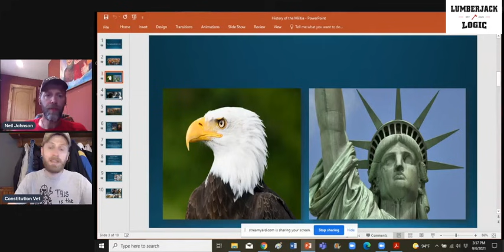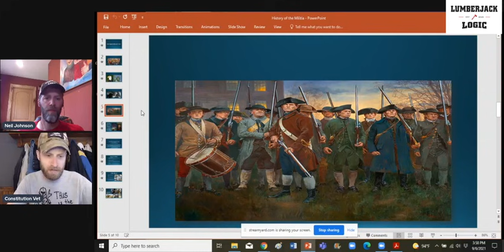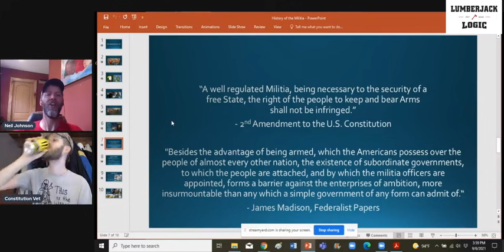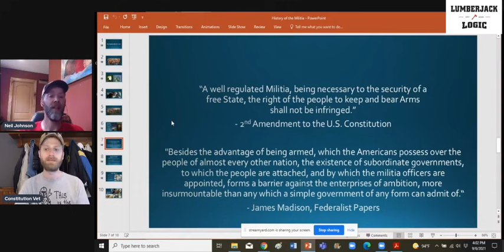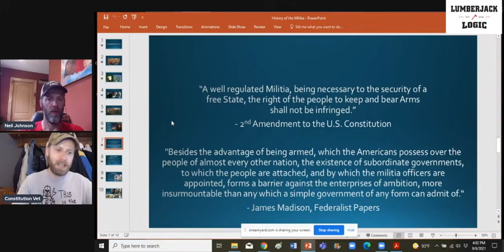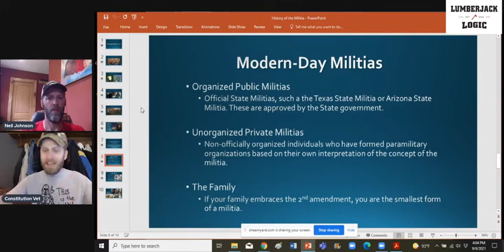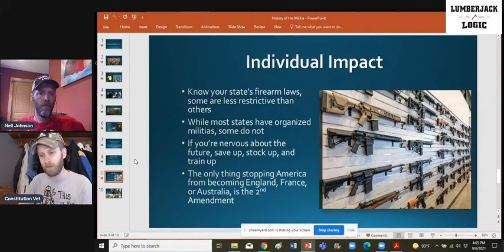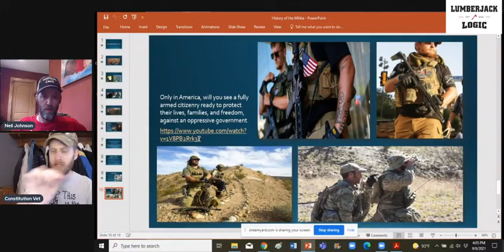YOU ARE THE MILITIA. THE 2ND WAS MADE FOR CITIZENS.